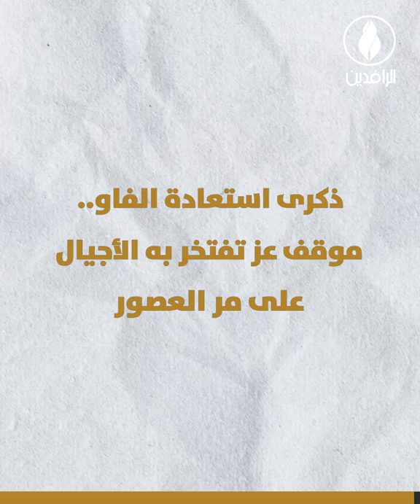ذكرى معركة تحرير الفاو.. صفحة عز مشرفة ضد الأطماع الإيرانية